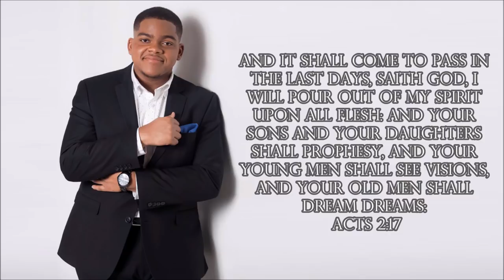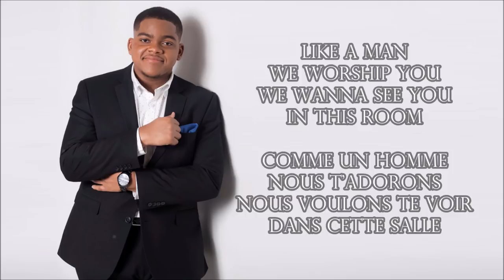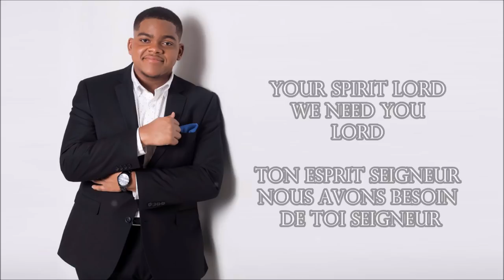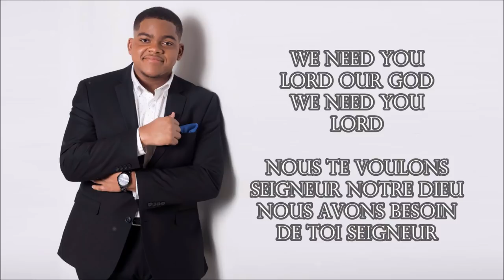SEE REVIVAL GEOFFREY GOLDEN By EydelyWorshipLivingGodChannel